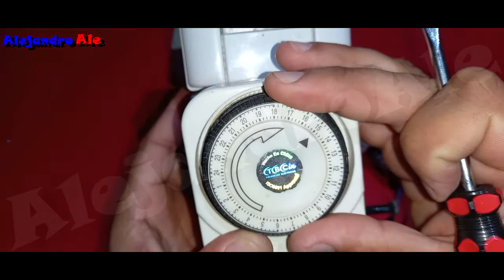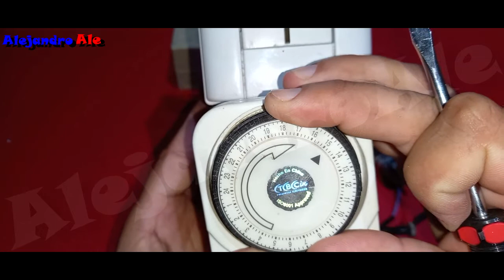CONFIGURACIÓN TIMER ANALOGICO | Alejandro Ale